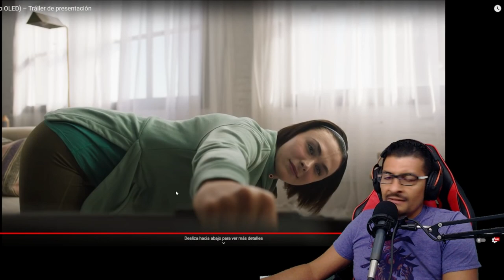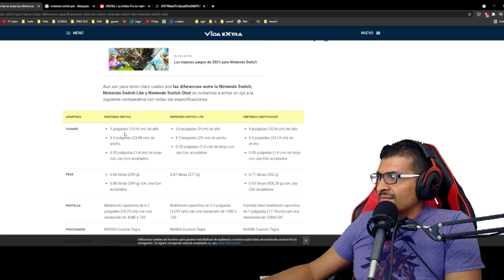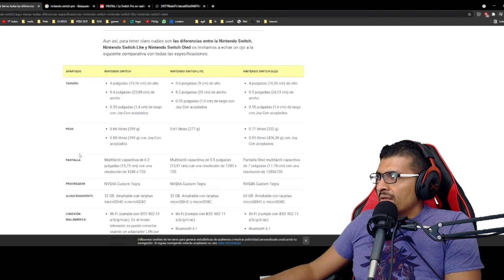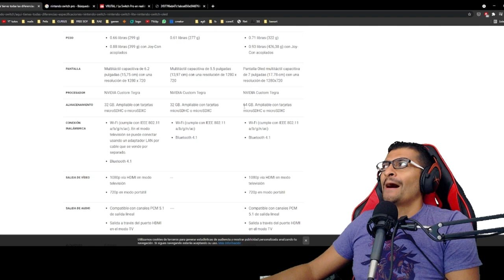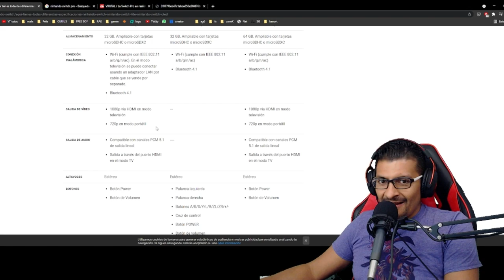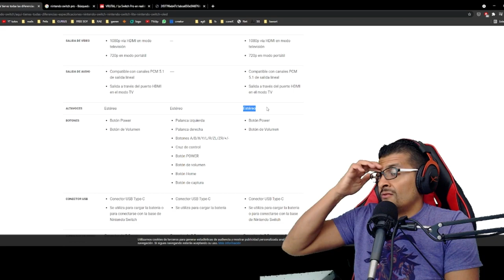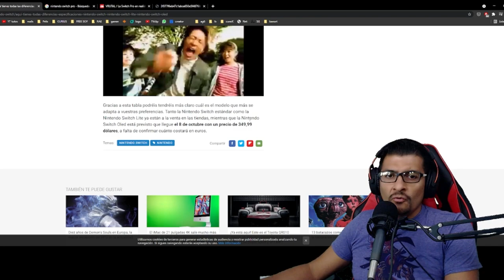Nueva Nintendo Switch OLED | Reacción - Opinión - Características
La nueva Switch llega el 8 de octubre con mejoras poco significativas para aquellos que ya tienen la versión anterior o que nunca sacan su consola del dock.

3- Únete al Canal como patrocinador por solo $99 pesos mensuales  (arriba hay un boton azul que dice unirte)

7-No olvides que esto lo hago por que lo disfruto en compañia de mis amigos y mi opinion es sincera  sin afan de venderte nada a pesar de que tengamos patrocinadores , al contrario de eso  el objetivo es  ayudarte a tomar una decisión de manera desenfadada y relajada del mundo del cine y de los videojuegos si es que te late mi manera de comentar.